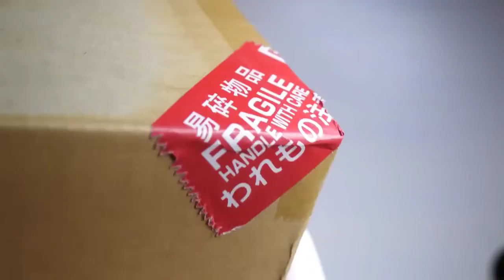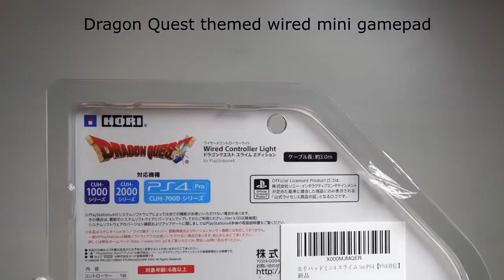Gaming Mini Controller Unboxing Slime Edition